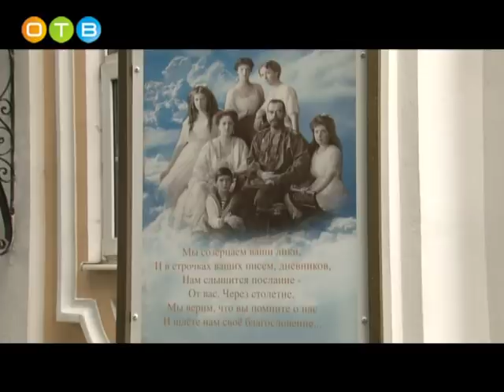«Царский день» в Знаменском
150-летие со дня рождения последнего русского императора Николая Александровича Романова отпраздновали в селе Знаменское. На склоне Москва-реки состоялись торжества, в которых приняли участие прихожане, а также  воспитанники воскресной и общеобразовательной школ.